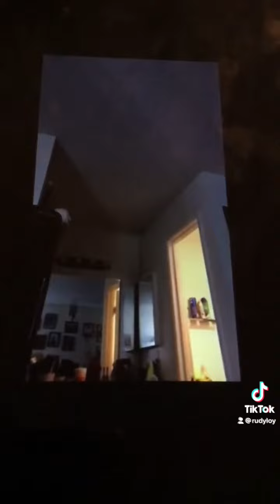Rudy and soinc The hedgehog and Gabriel and and super Mario bros coffin Dance￼￼